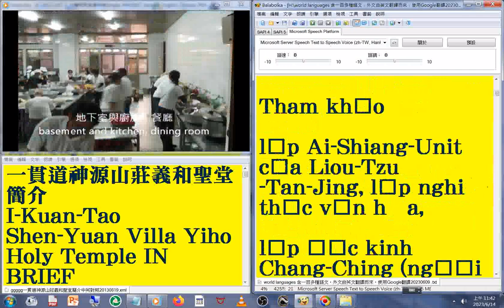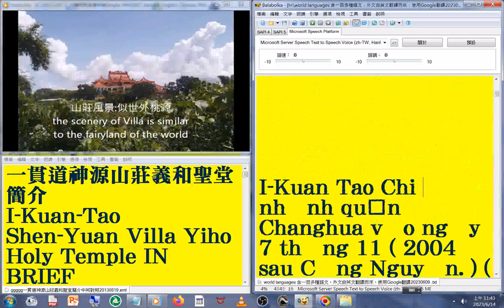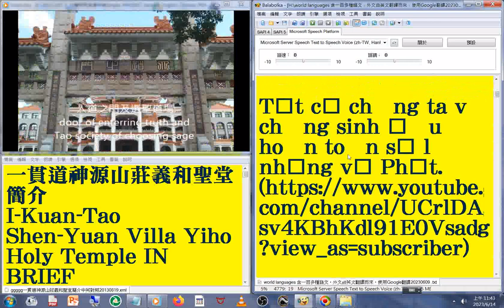5 越南文版 國語 發音#中英對照 字幕#world languages 含一百多種語文，外文由英文翻譯而來，使用Google翻譯20230613#一貫道神源山莊義和聖堂簡介2013年版練習作品#I